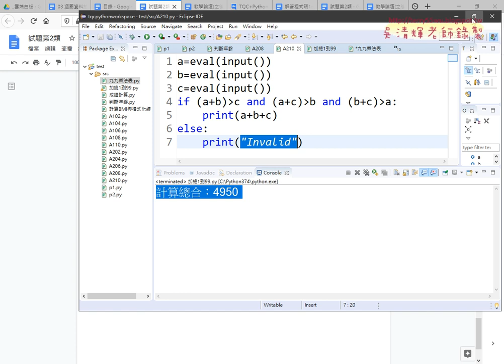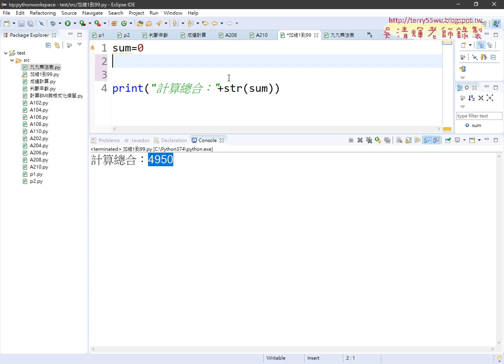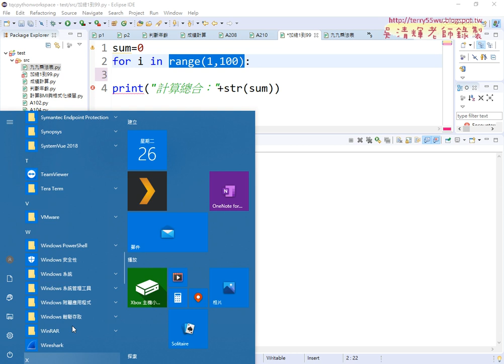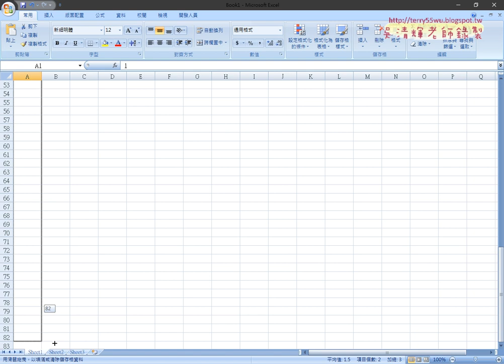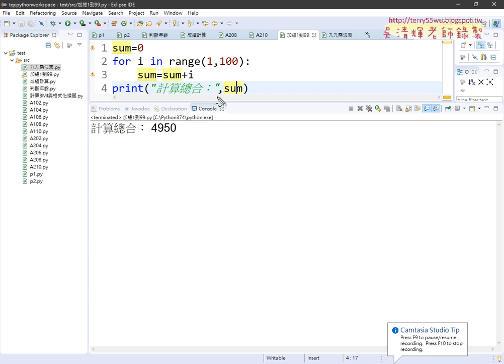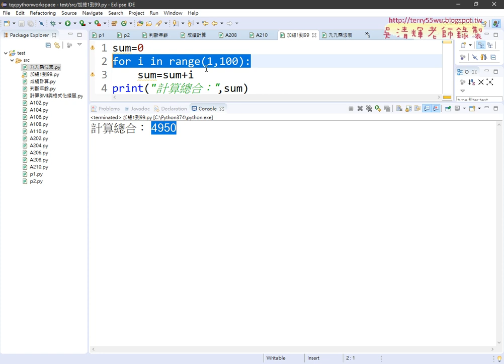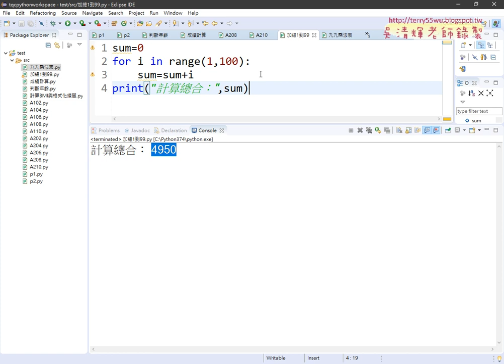02 用For迴圈加總1到99